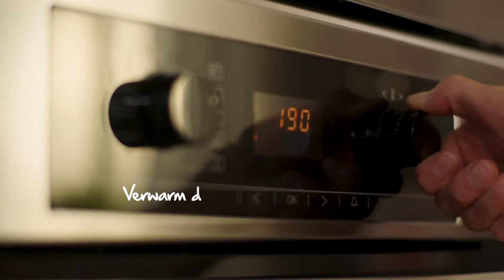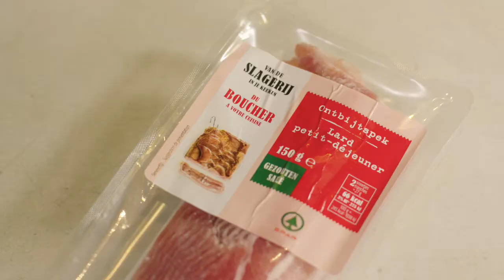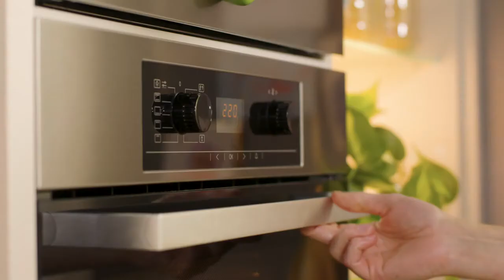Bloemkool ‘pizza bianca’ met spek en gorgonzola